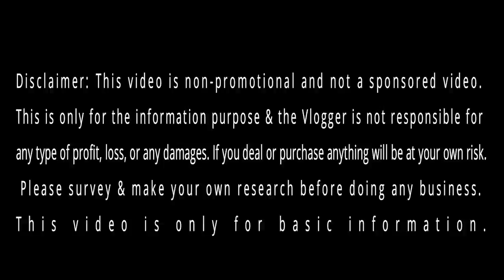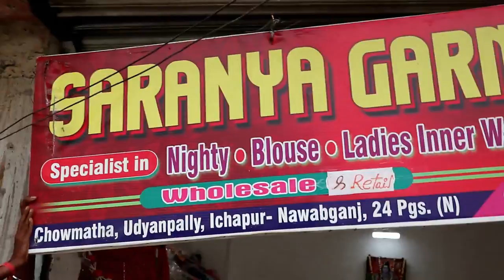Nighty, Bedsheet, Kaptaan, Churidar Piece Wholesale Market in Kolkata | Starting Range Start 100 R.s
Shop Name-
SARANYA GARMENTS
CHOWMATHA, UDAYANPALLY, ICHAPUR-NAWAB GANJ,
 NORTH 24 PARGANAS, Barrackpore